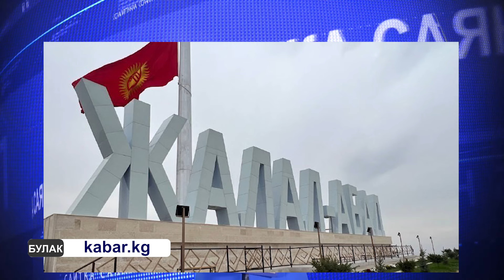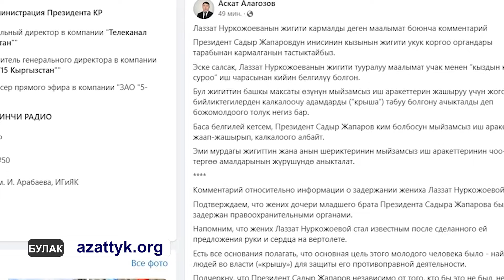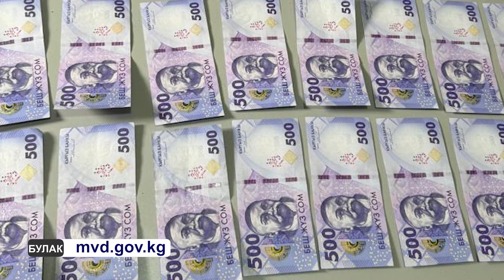ПРЕЗИДЕНТТИН ИНИСИНИН БОЛОЧОК КҮЙӨӨ БАЛАСЫ 3-АВГУСТКА ЧЕЙИН КАМАККА АЛЫНДЫ\\САЙТКА САЯКАТ